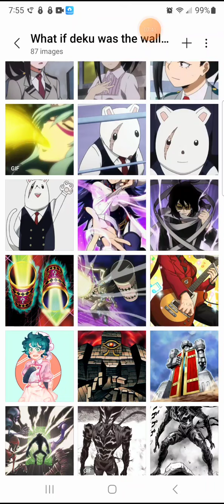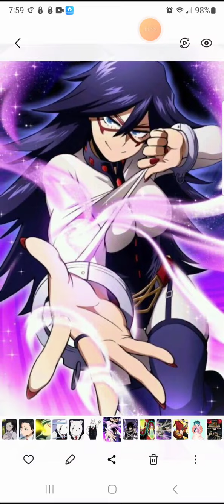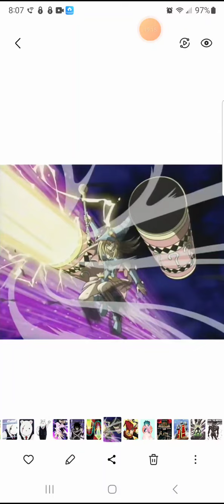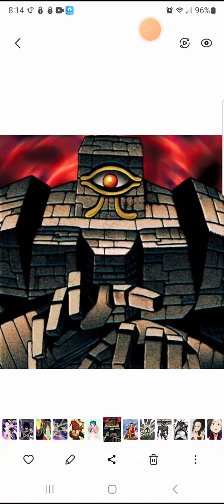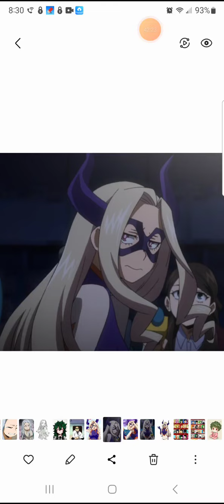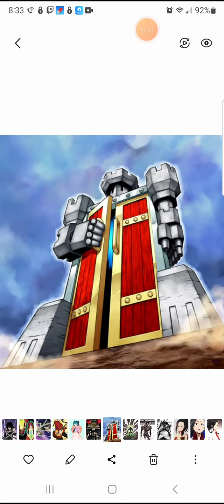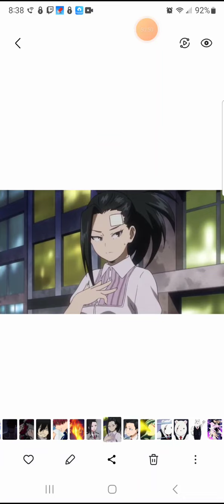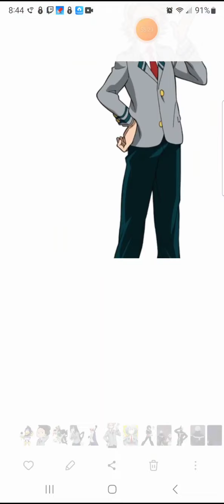what if deku was the wall king (reboot movie)